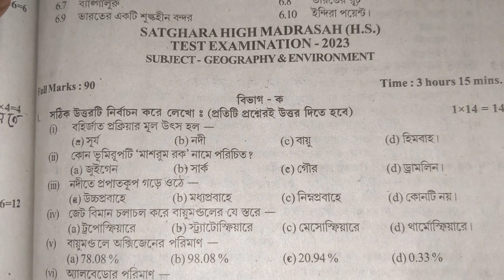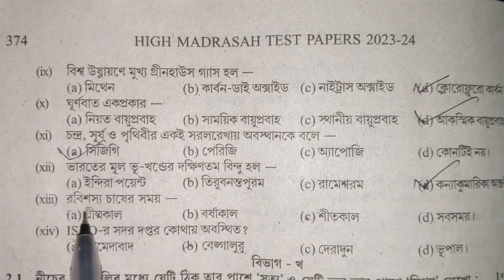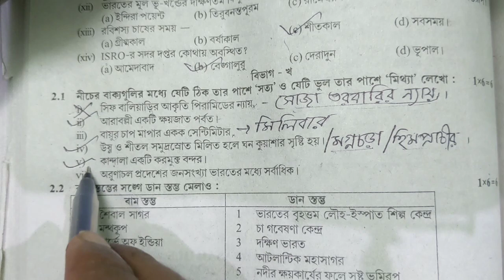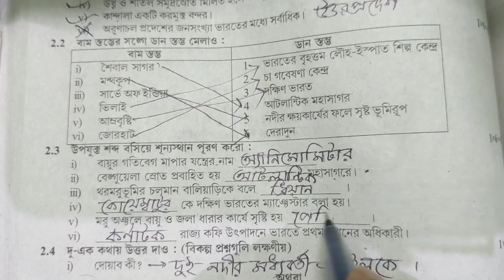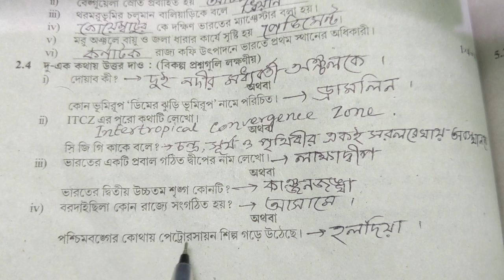Test Paper Solved হাই মাদ্রাসা 2024 GEOGRAPHY